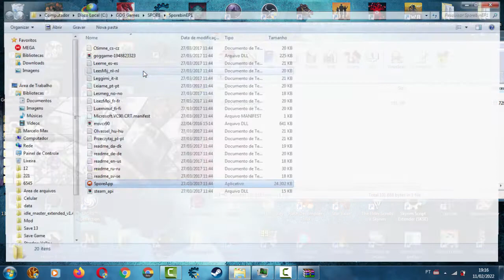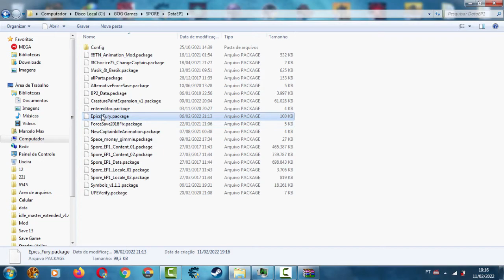Spore - Mod Epics Fury 👾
This mod makes epics more agressive. They will strike instead of bite, and use super stomps.

Mod created by Xorgius